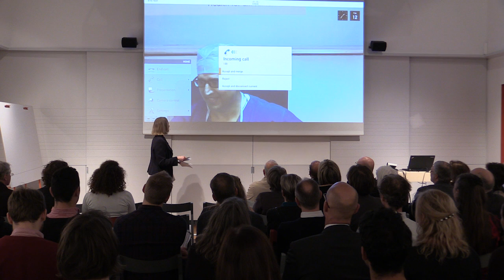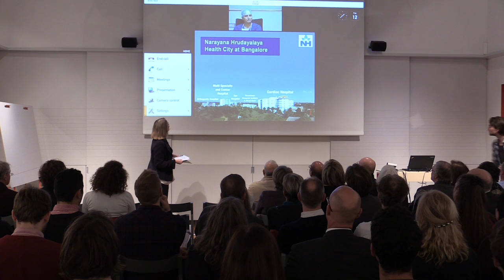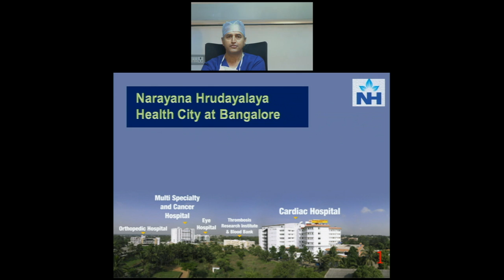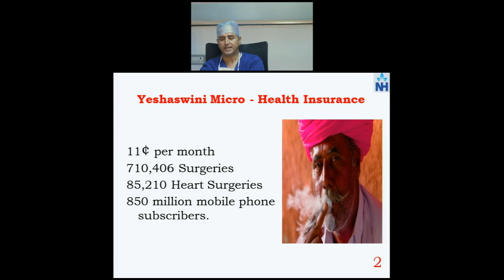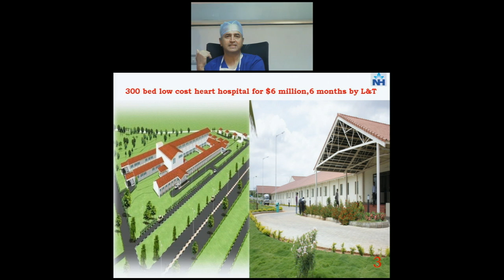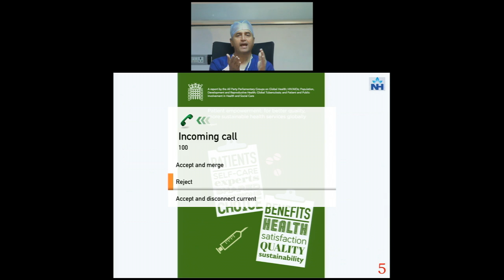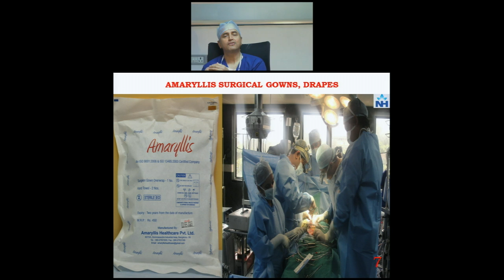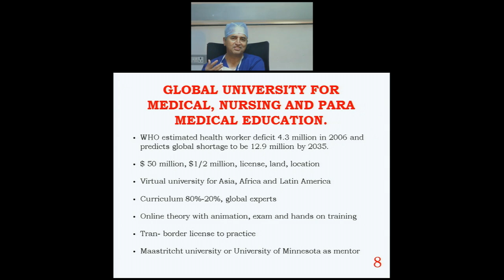OpenLab Grand Opening - Dr. Devi Prasad Shetty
Dr. Devi Prasad Shetty presenting heart surgery processes at OpenLab Stockholm Grand Opening 12 feb. 2015